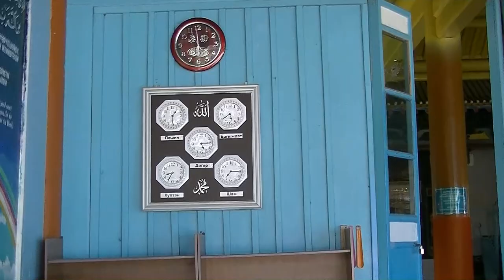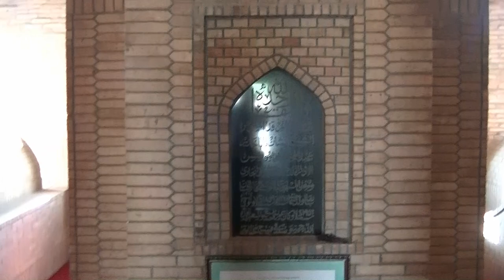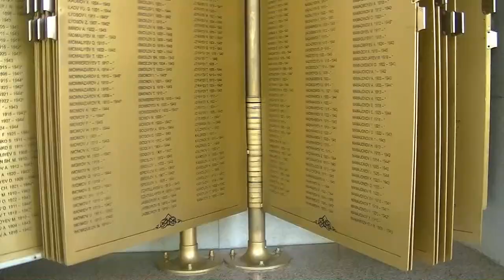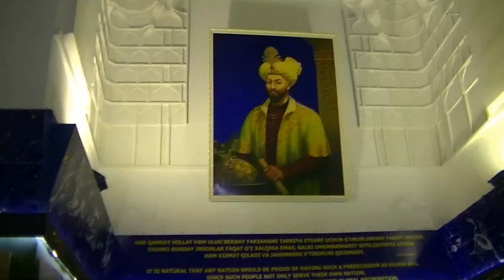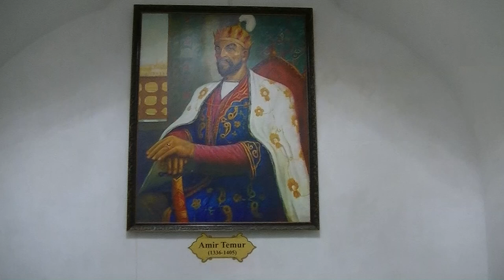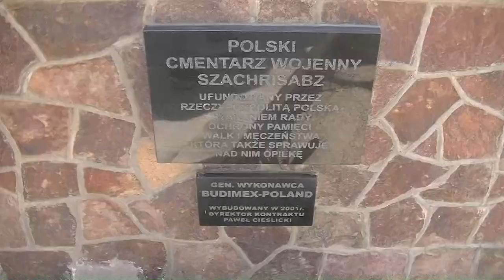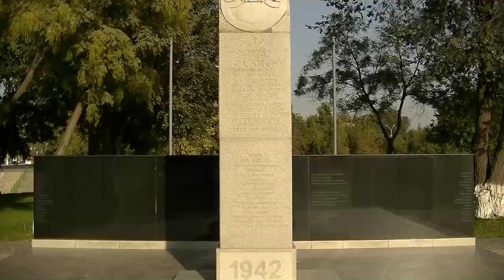Kirgistan i Uzbekistan (Kyrgyzstan and Uzbekistan)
Wycieczka rozpoczęła się w Biszkeku, stolicy Kirgistanu. Biszkek leży u stóp Gór Tienszan.
Z Biszkeku przejechaliśmy do Parku Narodowego Ala Archa. Po drodze obejrzeliśmy Park Manasa - symboliczne miejsce spoczynku przywódcy, który zjednoczył lokalne plemiona i jest uważany za twórcę narodu kirgiskiego.
Kolejnym punktem programu był przejazd nad Jezioro Issyk-Kul, położone na wysokości 1600 m. Po drodze obejrzeliśmy wieżę Burana.
Znad Jeziora Issyk-Kul pojechaliśmy do miasta Karakol (dawniej Przewalsk), leżącego 150 km od granicy z Chinami. Zwiedziliśmy tu Muzeum Przewalskiego, Meczet Dungan i typową drewnianą cerkiew prawosławną.
Stąd pojechaliśmy do doliny Djety Oguz, czyli siedmiu byków.
Pobyt w Kirgistanie zakończyliśmy w Biszkeku kolacją pożegnanlną przy lokalnej muzyce.
Z Kirgistanu polecieliśmy do Taszkentu - stolicy Uzbekistanu. Zwiedziliśmy m.in. kompleks Khazrati Imam i medresę Kukeldesz.
Z Taszkentu polecieliśmy do Chiwy. Tu zwiedziliśmy Pałac Tash Hauli, Meczet Dzhuma i całe zabytkowe centrum starego miasta.
Z Chiwy przejechaliśmy przez Pustynię Kyzył-Kum do Buchary - kolejnego miasta leżącego na Jedwabnym Szlaku. Obejrzeliśmy tu meczet Kalon, cytadelę Ark, minaret Mir-i Arab oraz meczet Magoki-Attori.
Z Buchary przejechaliśmy do Samarkandy, gdzie zwiedzilismy mauzoleum Gur-e Amir, w którym jest pochowany pochowany Tamerlan, zwaty także Timurem, a takzę kompleks cmentarny Szah-i Zinda, meczt Bibi Khanum oraz Plac Registan z doskonale zachowanymi medresami.
Z Samarkandy pojechaliśmy do Shakhrisabz - miasta, w którym urodził się Tamerlan. Obejrzeliśmy tu ruiny pałacu AK-Saray, kompleks Dorut Tivalat, meczt piątkowy Kok Gumbaz i Hazrat-i Imam z grobem Jehangira - syna Tamerlana. Bylismy także na polskim cmentarzu.
Po powrocie do Samarkandy odwiedziliśmy obserwatorium astronomiczne Uług Beka i Prokatedrę Najświętszego Serca Jezusa, a także pomnik upamiętniający  Polaków poległych na ziemiach uzbeckich.
Z Samarkandy wrócilismy do Taszkentu, skąd odlecielismy do kraju.
Wycieczka miała miejsce we wrześniu 2016 roku.